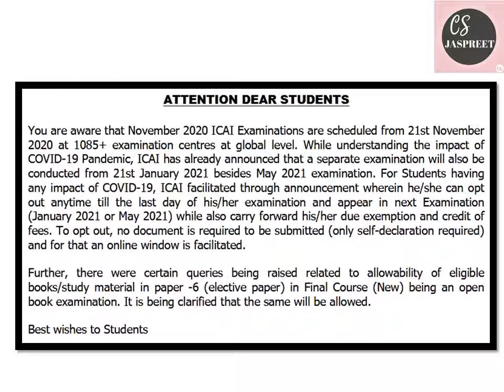ICAI IMPORTANT ANNOUNCEMENT FOR NOVEMBER 2020 - Allowance of Books for Open Book Examination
Hello CA students
Video on CA November 2020